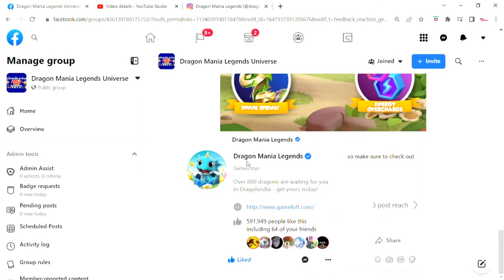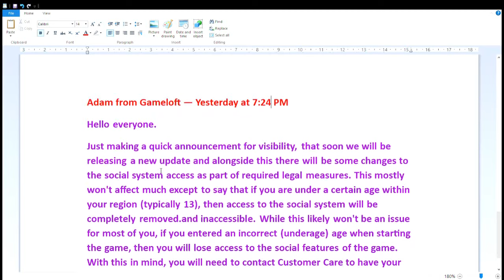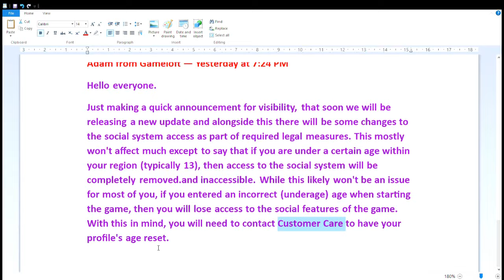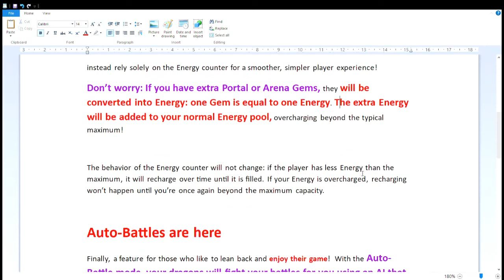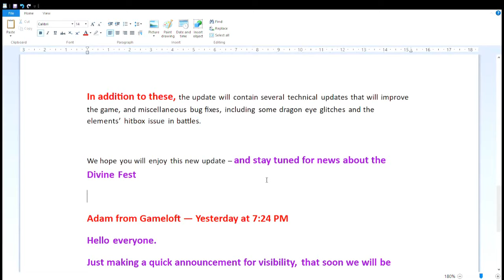Springy update Coming Soon-Dragon Mania Legends | Primal Event | DML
Hi
Today Dml Confirmed springy upcoming update that will be coming in the game DML Facebook/Instagram/Dml Discord official page.
For more Detail visit dml or Magames discord server
Below are main topic on new update
New Divine Spring Party
If you've been keeping an eye on the community news, you already know about the brand-new Divine Dragons arriving to Dragolandia this time… This springy Divine Fest will feature Celtic and Mayan dragons, and as always you’ll learn all about its details in the upcoming days!

Energy Overcharge
We will remove the Portal Gems and Arena Gems from the game and instead rely solely on the Energy counter for a smoother, simpler player experience!
Don’t worry: If you have extra Portal or Arena Gems, they will be converted into Energy: one Gem is equal to one Energy. The extra Energy will be added to your normal Energy pool, overcharging beyond the typical maximum!

Auto-Battles are here
Finally, a feature for those who like to lean back and enjoy their game!  With the Auto-Battle mode, your dragons will fight your battles for you using an AI that will optimally choose the best option available to you.

In addition to these, the update will contain several technical updates that will improve the game, and miscellaneous bug fixes, including some dragon eye glitches and the elements’ hitbox issue in battles.

Incorrect (underage) age Issue-
Hello everyone.
Just making a quick announcement for visibility, that soon we will be releasing a new update and alongside this there will be some changes to the social system access as part of required legal measures. This mostly won't affect much except to say that if you are under a certain age within your region (typically 13), then access to the social system will be completely removed. and inaccessible. While this likely won't be an issue for most of you, if you entered an incorrect (underage) age when starting the game, then you will lose access to the social features of the game. With this in mind, you will need to contact Customer Care to have your profile's age reset.

In Primal event collected 10 more shovel
In Dragon delight event complete one reset
In Dragon race clan event complete a recipe
In Sigil Battle complete four battle